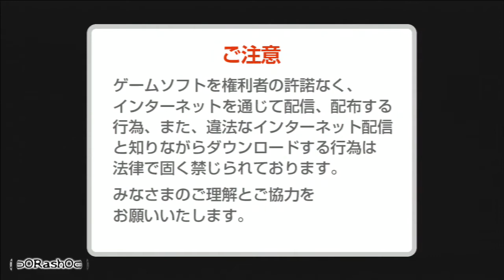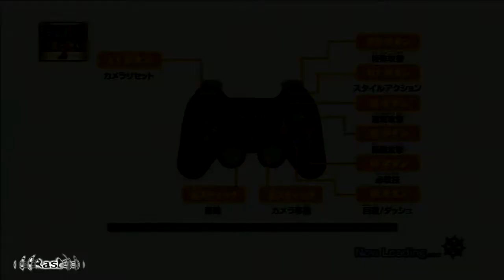One piece: Kaizoku Musou 2 (Pirate Warriors 2) - DEMO Jap